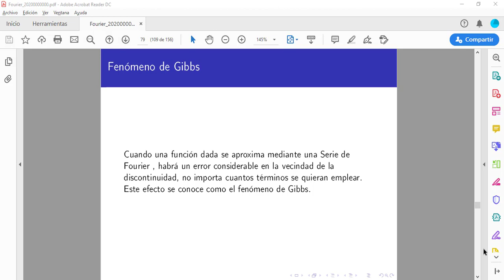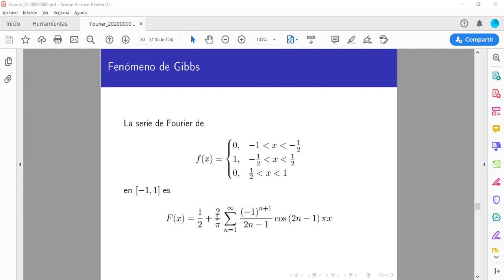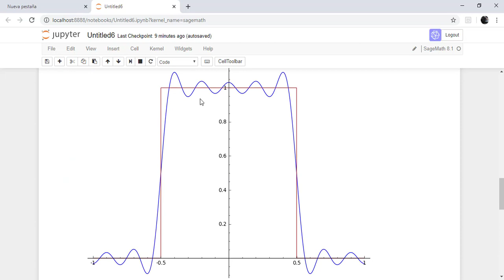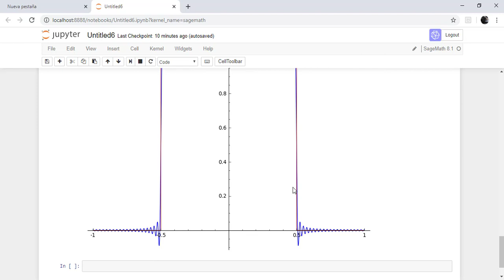18. Fenómeno de Gibbs